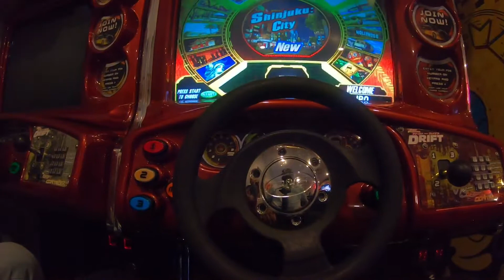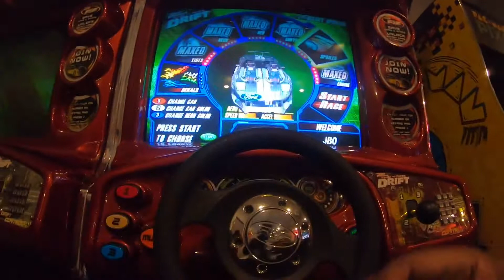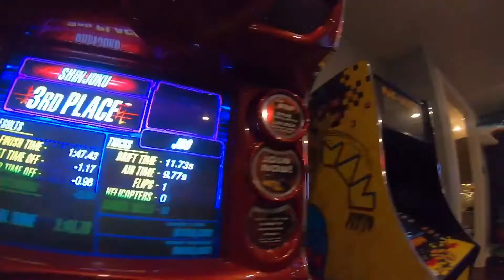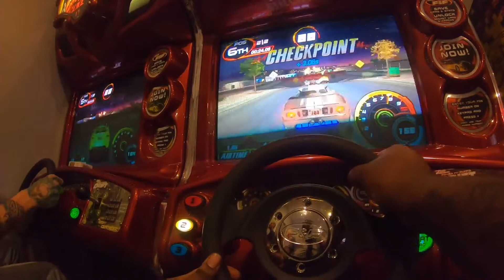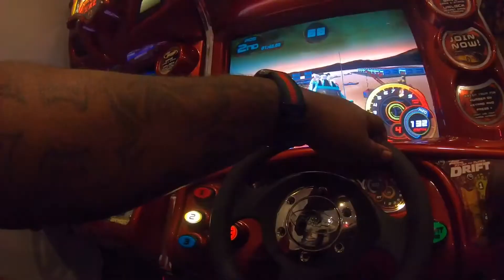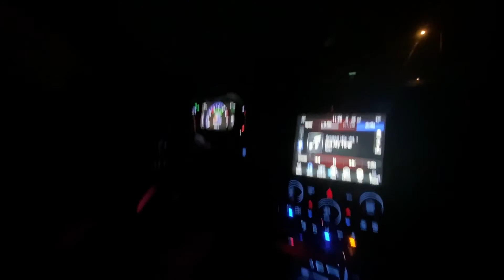Almost Crashing The New SRT8🤦🏿‍♂️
Check Out The New srt8